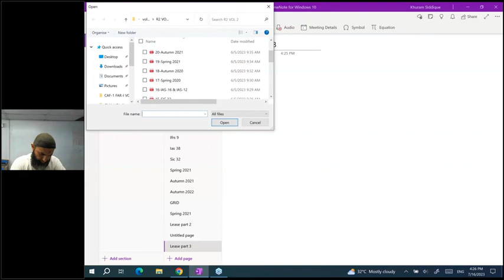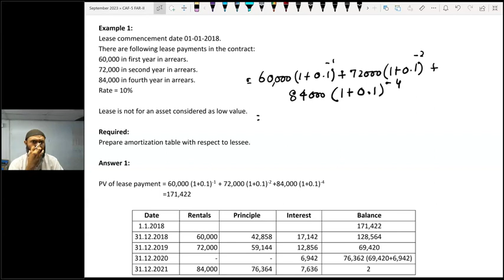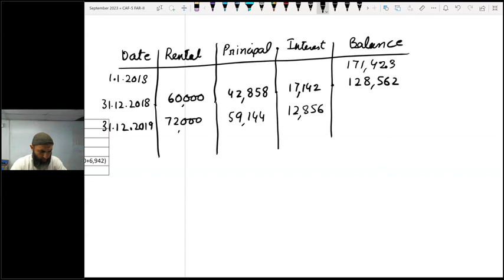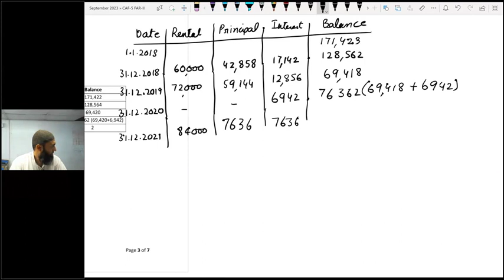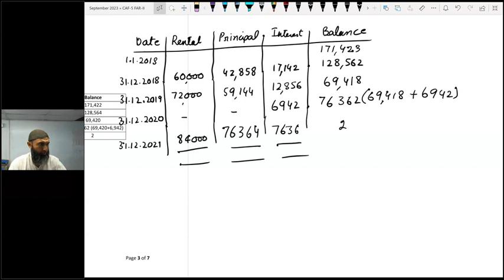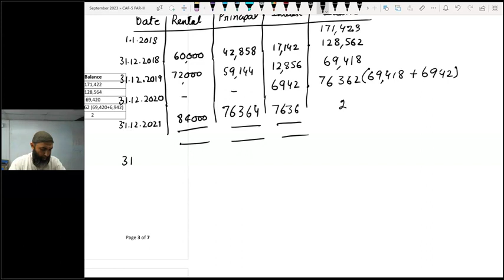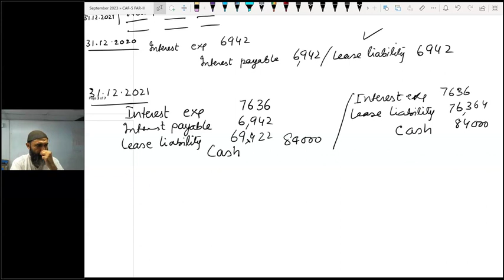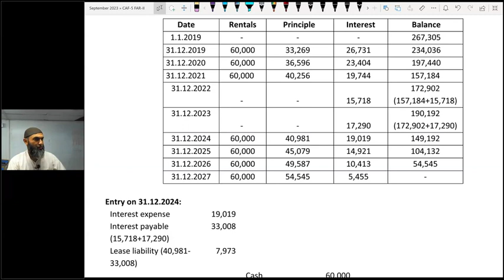2 Examples Part 3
IFRS 16 Lease